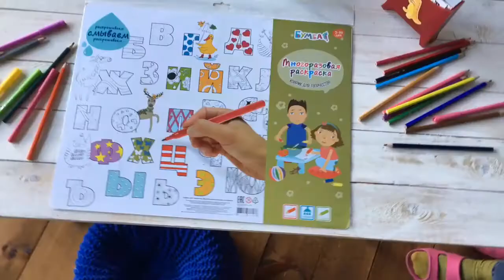Многоразовая раскраска - коврик Алфавит 45*35 см MR-102, Бумба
Заказать раскраску-коврик можно в нашем интернет-магазине.
Практичный коврик на стол, на котором удобно обедать, играть или заниматься творчеством, одновременно является многоразовой раскраской, у которой нет аналогов на российском рынке. На коврике уже нарисованы буквы, которые нужно раскрасить. Ребенок не будет бояться ошибиться или экспериментировать, так как нарисованное в любой момент можно смыть и снова использовать раскраску.

Такой коврик - плейсмат прекрасно подойдет для кормления ребенка, игр и творческих занятий, например, лепки. Он не скользит, надежно защищает стол от пятен и очень легко отмывается. Все коврики на стол из серии Многоразовая Раскраска сделаны из специального прочного материала, который безопасен для детей и устойчив к внешним воздействиям. Порадуйте ребенка ярким аксессуаром для комнаты и материалом для творческих открытий.

Характеристики:
Размер коврика: 44.5*34.5 см.
Материал: пластик.
Упаковка: пакет с европодвесом.
Многоразовая раскраска - коврик рекомендована для детей от 3 лет.